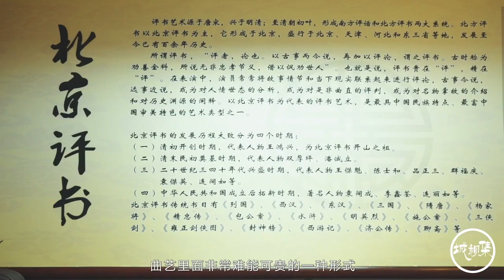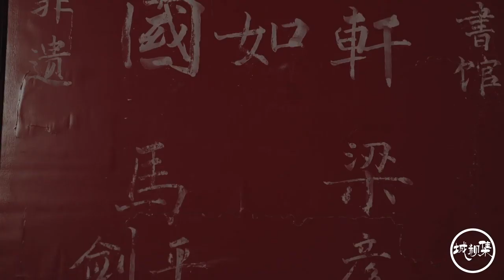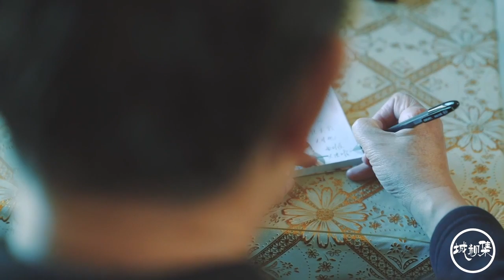【裝文裝武我自己，好似一台大戲】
評書又稱說書，是曲藝的一種，古老的傳統口頭講說表演藝術形式。評書藝人既是演員又是作者，他們的表演過程，往往就是精心構思和不斷創作的過程…